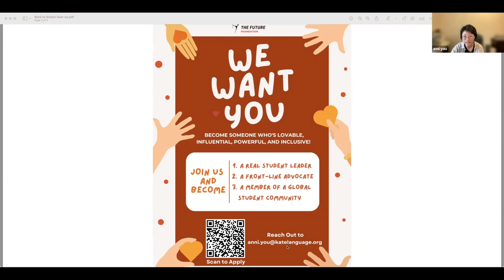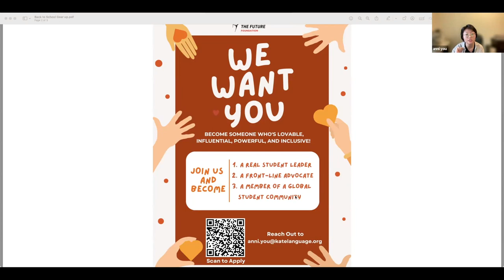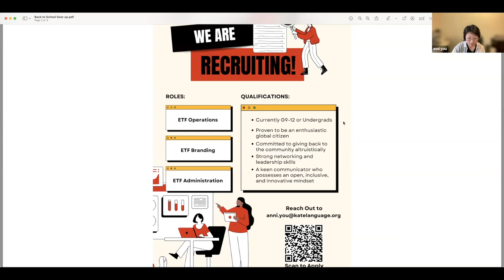ETF Webinar: SAT Top Scorer Sharing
SAT top-notch performer Shiyu has been our insightful student guest speaker and passionately discussed the nuts and bolts of SAT's test preparation, master learning tips, and much more!